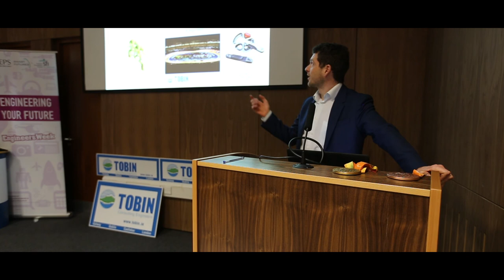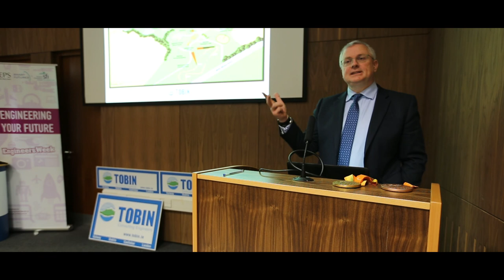Engineers Week 2017 - TOBIN Consulting Engineers: National Sports Campus Event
In conjunction with Engineers Ireland, TOBIN Consulting Engineers invited students from Luttrellstown Community College and members of the general public to a National Sports Campus Open Day event on Thursday 9th March 2017. This event allowed our guests to see, at first hand, the role that Engineering has played in the development of crucial Irish sporting infrastructure.

TOBIN Consulting Engineers is extremely proud of our continued involvement in this particular site - one of Ireland's most ambitious and prominent engineering efforts in recent years. Since 2009, we have been the lead technical adviser for Sport Ireland in delivering numerous projects as part of their Campus Masterplan.

The objective of this event was to create a positive awareness of the engineering profession in Ireland among students and the general public alike while at the same time affording them the opportunity to avail of a walking tour of some of the most innovative sporting facilities in Europe.

Our Speakers on the Day included: Brian Downes (Director – TOBIN Consulting Engineers), Caroline Spillane (Director General – Engineers Ireland), Eoghan Clifford (Irish Cyclist and NUI Galway Engineering Lecturer) and David Conway (Director - Sport Ireland National Sports Campus).